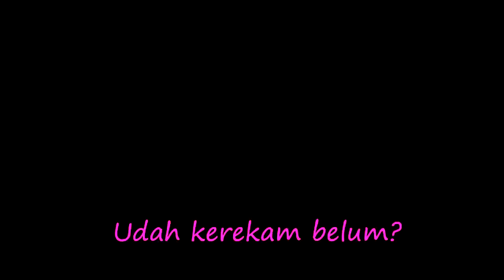MAVE ON OFFICE #4 // BESIXXS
Edisi keempat dari Mave on Office kedatangan salah satu band Besixxs. Besixxs sendiri terdiri dari tiga personel, yaitu Bima, Popo, dan Chris. Besixxs merupakan perkembangan dari bahasa bali ‘besik’ yang berarti satu. Besixxs sendiri memiliki genre electro pop, warna musik yang sedang naik daun.